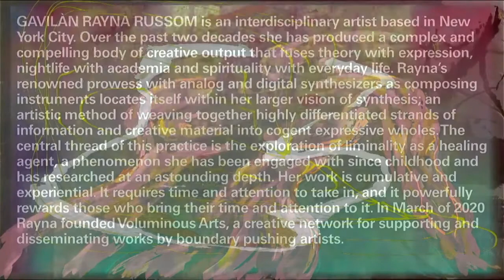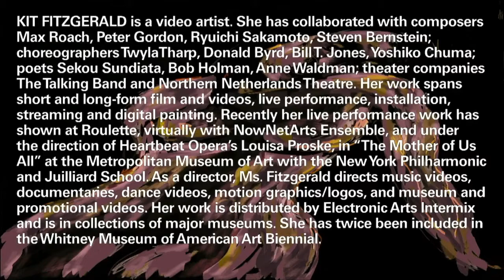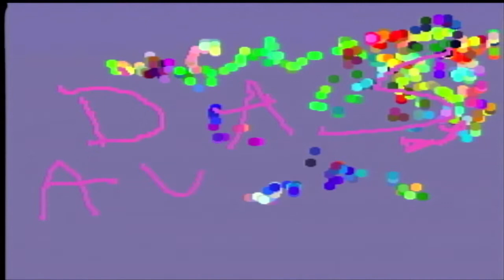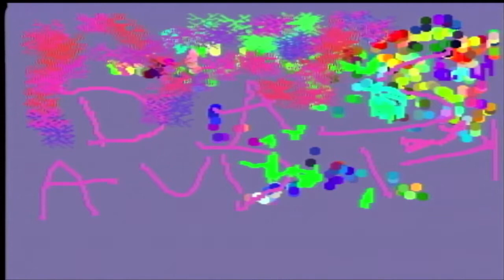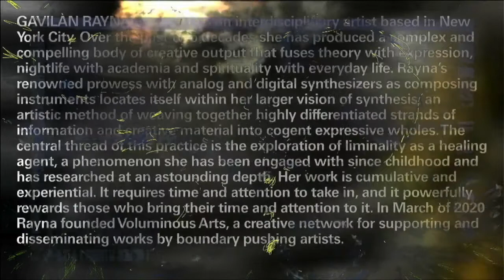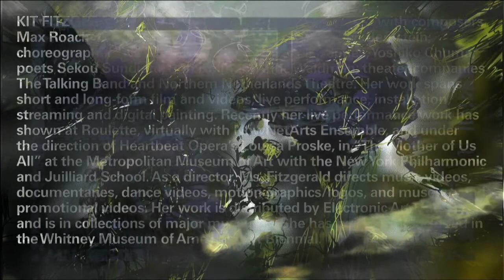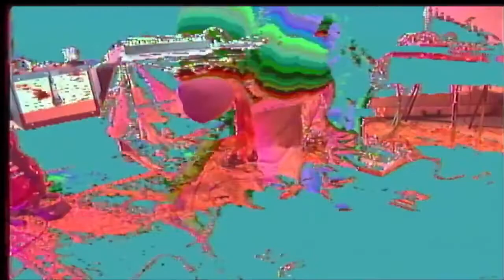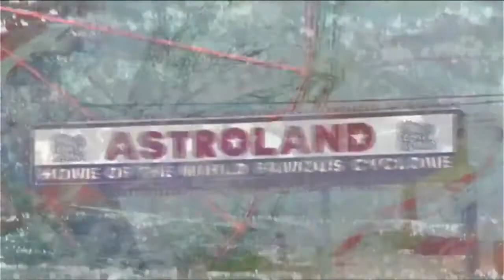Emmanuel Olunkwa, Das Audit, & Gavilán Rayna Russom at KAJE - February 27, 2022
Gavilán Rayna Russom, Das Audit Trio, Emmanuel Olunkwa

Emmanuel Olunkwa opens with a reading. Das Audit performs as a trio (Eve Essex, Dan Fox, Craig Kalpakjian). Gavilán Rayna Russom presents a solo electronics set. Kit Fitzgerald produces the live-stream with analog and digital effects, and live video painting.

BIOS
Das Audit is a musical ensemble that has performed regularly in New York City since 2014. Founding members Eve Essex (voice/woodwinds/electronics) and Craig Kalpakjian (electric guitar) were joined in 2022 by Dan Fox (bass/electronics/clarinet). The group scales in size from duo to quintet, featuring a rotating group of instrumentalists. Das Audit’s sound alternates between structured songwriting and free-form improvisation, drawing on elements of jazz, minimalism, post-punk, and prog rock. Their material stems from scores and prompts, with text, graphic, or traditional notation serving as the basis for collective interpretation and expansion. As a quartet with Sean Keenan (bass) and John Anderson (percussion) they have released two albums, Das Audit (2016) and Pioneer Works (live, 2016). Select New York appearances include Baby's All Right, Fire Over Heaven/Outpost Artist Resources, Greene Naftali, MoMA PS1 Printshop, The National Arts Club, Pioneer Works, Union Pool, and a commission for SculptureCenter's In Practice program.

Kit Fitzgerald is a video artist. She has collaborated with composers Max Roach, Peter Gordon, Ryuichi Sakamoto, Steven Bernstein; choreographers Twyla Tharp, Donald Byrd, Bill T. Jones, Yoshiko Chuma; poets Sekou Sundiata, Bob Holman, Anne Waldman; theater companies The Talking Band and Northern Netherlands Theatre. Her work spans short and long-form film and videos, live performance, installation, streaming and digital painting.  Recently her live performance work has shown at Roulette, virtually with NowNetArts Ensemble, and under the direction of Heartbeat Opera’s Louisa Proske, in “The Mother of Us All” at the Metropolitan Museum of Art with the New York Philharmonic and Juilliard School. As a director, Ms. Fitzgerald directs music videos, documentaries, dance videos, motion graphics/logos, and museum and promotional videos. Her work is distributed by Electronic Arts Intermix and is in collections of major museums. She has twice been included in the Whitney Museum of American Art Biennial.

Emmanuel Olunkwa is a writer, editor, and designer. Olunkwa currently serves as the editor of Pin–Up Magazine and he co-founded November Magazine.

Gavilán Rayna Russom is an interdisciplinary artist based in New York City. Over the past two decades she has produced a complex and compelling body of creative output that fuses theory with expression, nightlife with academia and spirituality with everyday life. Rayna’s renowned prowess with analog and digital synthesizers as composing instruments locates itself within her larger vision of synthesis; an artistic method of weaving together highly differentiated strands of information and creative material into cogent expressive wholes. The central thread of this practice is the exploration of liminality as a healing agent, a phenomenon she has been engaged with since childhood and has researched at an astounding depth. Her work is cumulative and experiential. It requires time and attention to take in, and it powerfully rewards those who bring their time and attention to it. In March of 2020 Rayna founded Voluminous Arts, a creative network for supporting and disseminating works by boundary pushing artists.